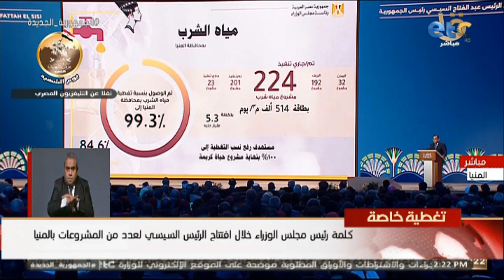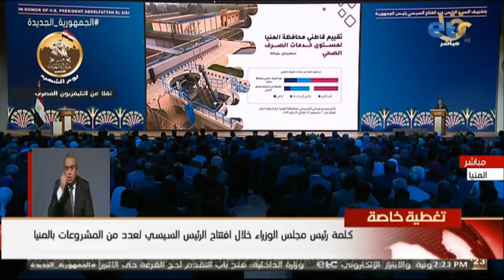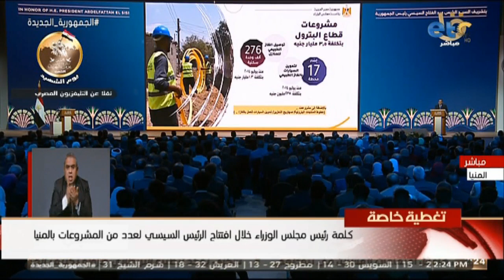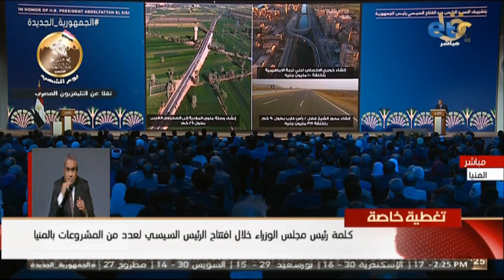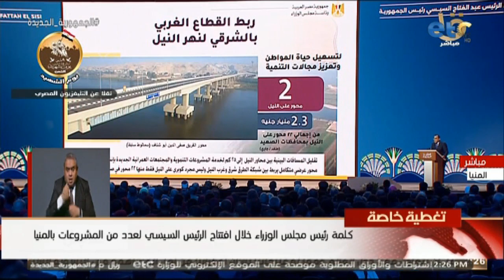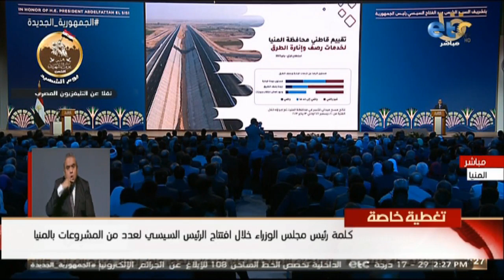رئيس الوزراء يكشف كيف تغلبت الدولة على أزمة مياه الشرب والصرف الصحي فى المنيا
هدفنا الرئيسي تحسين حياة المواطن❤️ رئيس الوزراء يكشف كيف تغلبت الدولة على أزمة مياه الشرب والصرف الصحي فى المنيا ❤️